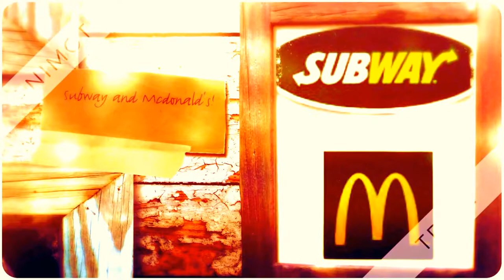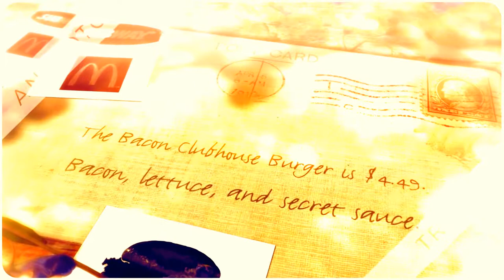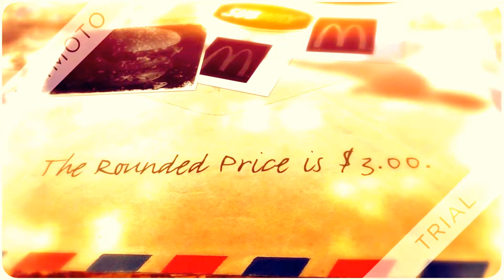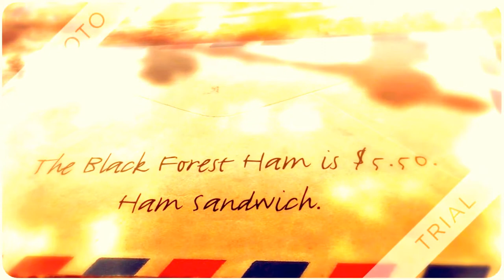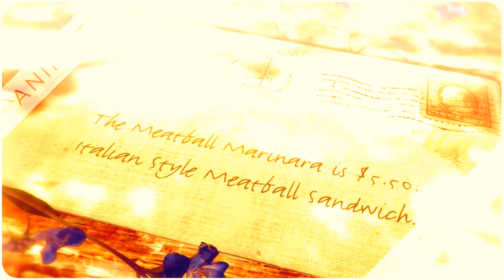Menu math prodject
Menu Math Project